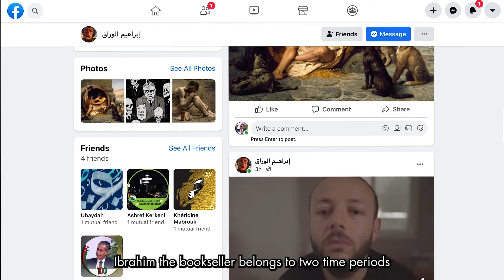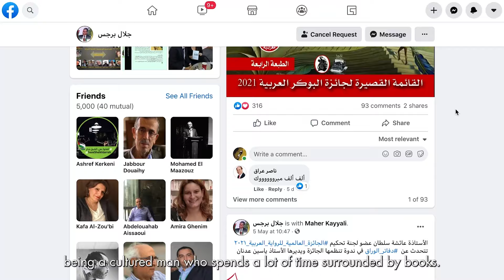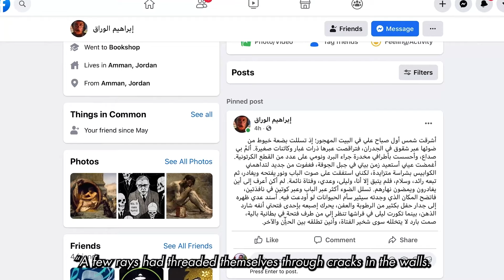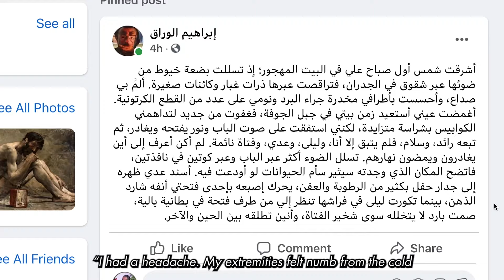IPAF 2021 - Jalal Barjas - Notebooks of the Bookseller / دفاتر الورّاق - جلال برجس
IPAF 2021
Jalal Barjas - Notebooks of the Bookseller
دفاتر الورّاق - جلال برجس
المخرج: خيرالدين مبروك
Film director: Khéridine Mabrouk